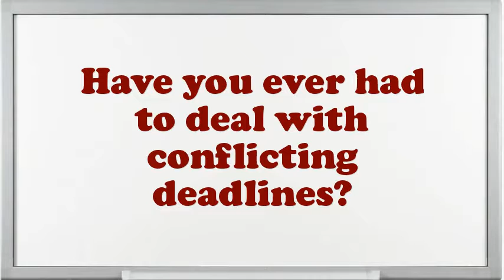Soft Count Supervisor interview questions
Interview Questions for Soft Count Supervisor.What are you doing if you worked as an Soft Count Supervisor?What makes your comforts about an Soft Count Supervisor position?What strategic plan did you have as an Soft Count Supervisor?Illustrate few exemplars of companionship as an Soft Count Supervisor.What achievements have you gained working as an expertise Soft Count Supervisor?Why do you think you are eligible for the position of Soft Count Supervisor?Give me an example of a stressful condition for Soft Count Supervisor?Do you believe you are over certified for the position this Soft Count Supervisor?10 popular interview questions, commonly asked interview questions, first job interview questions,